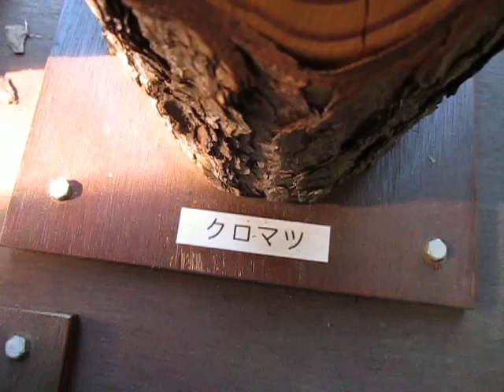散歩 東京都 八王子市 小宮公園 ultrasonic-labo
散歩

東京都

八王子市

小宮公園

ultrasonic-labo

　西田幾多郎